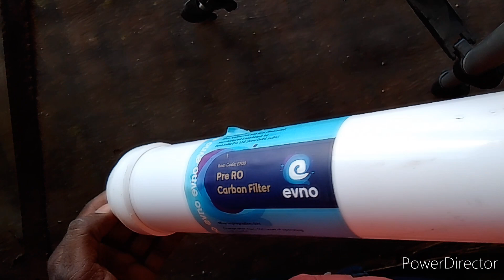what is inside veno pre filter carbon after cut 🤔(kya hai andar cut karne bad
what is inside veno pre filter carbon after cut